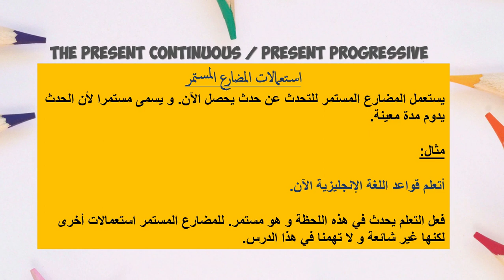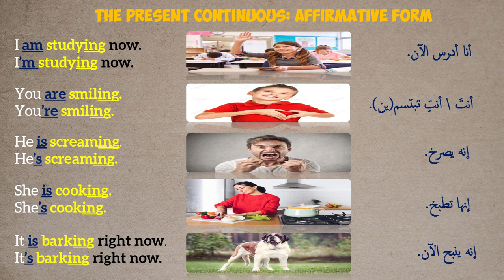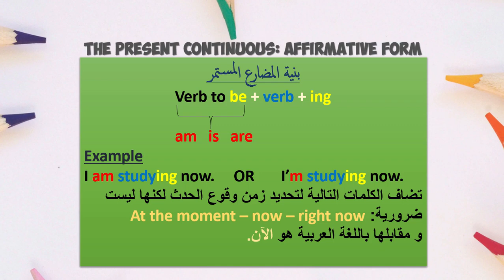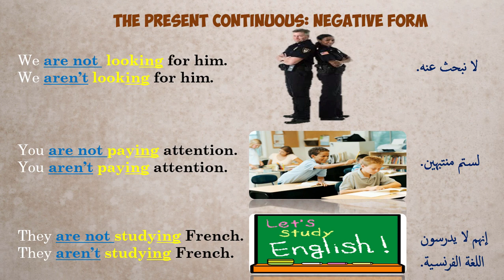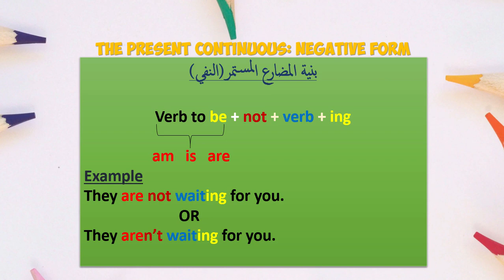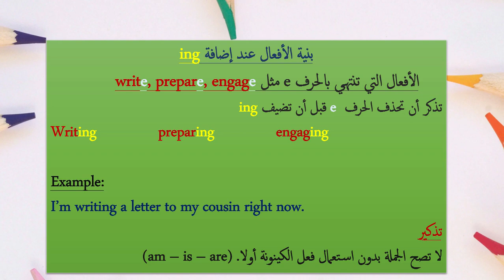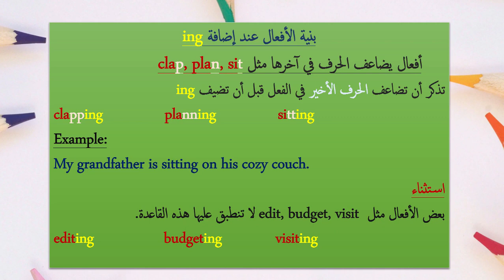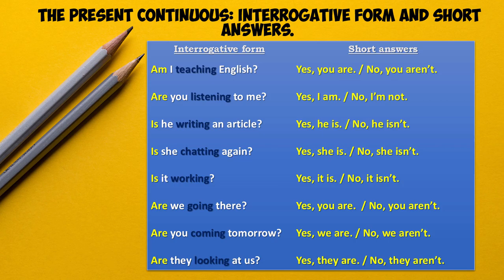شرح زمن المضارع المستمر في اللغة الانجليزية الدرس14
السلام عليكم و رحمة الله تعالى و بركاته. مرحبا بكم في درس جديد من دروس تعلم اللغة الإنجليزية. درسنا لهذا اليوم هو شرح زمن المضارع المستمر في اللغة الانجليزية The Present Continuous.

سيكون هذا الدرس شاملا و سنقدم لكم فيه معلومات إضافية قد لا تجدونها في الشروحات الأّخرى على يوتيوب.
أولا، ما هو Present Continuous؟
The present continuous or the present progressive هو المضارع المستمر أو الحاضر المستمر. يستعمل المضارع المستمر للتحدث عن حدث يحصل الآن. و يسمى مستمرا لأنه يدوم مدة معينة. مثال:
أتعلم قواعد اللغة الإنجليزية الآن.
فعل التعلم يحدث في هذه اللحظة و هو مستمر. للمضارع المستمر استعمالات أخرى لكنها غير شائعة و لا تهمنا في هذا الدرس. و الآن لنتعرف على بنية المضارع المستمر بشكل مفصل و سهل جدا. ركزوا معي على الأفعال المكتوبة باللونين الأزرق و الأصفر. أنصتوا جيدا وحاولوا التعرف على أوجه التشابه بين الأفعال في هذه الأمثلة.
كما لاحظنا في الأمثلة السابقة فإن صياغة المضارع المستمر بسيطة و سهلة جدا. أولا نحتاج الفعل المساعد و هو The verb to be في صيغه الثلاث am, is, are ثم نضيف الفعل في آخره ing. من الضروري إضافة ing  للفعل لجعله متحركا و يكتسب صفة الإستمرار. مثال:
I am studying now    or     I’m studying now
و تجدر الإشارة إلى أن I am  و I’m  سيان أي معناهما واحد. تضاف الكلمات التالية للجمل لتحديد زمن وقوع الحدث، لكنها ليست ضرورية: at the moment, now, right now
و كلها تعني في اللغة العربية الآن أو في هذه اللحظة. و الآن لنتعرف على بنية المضارع المستمر في صيغة النفي negative form. ركزوا جيدا على بنية الأفعال في هذه الأمثلة.
كما لاحظنا في الأمثلة السابقة فإننا نضيف not  بعد فعل الكينونة ثم نضيف الفعل زائد ing لنحصل على صيغة النفي في المضارع المستمر. مثال:
They are not waiting for you     or     They aren’t waiting for you.
تجدر الإشارة هنا إلى أن are not  و aren’t  معناهما واحد. و الآن لنتعرف على بنية الأفعال التي تنتهي بالحرف e مثل write, prepare, engage. تذكر أن تحذف الأخير في الفعل قبل أن تضيف ing.
Writing              preparing            engaging
مثال: I’m writing a letter to my cousin right now
تذكر أنه لا تصح الجملة بدون استعمال فعل الكينونة أولا.
هنا لدينا أفعال نضاعف حرفها الأخير مثل clap, plan, sit. تذكر أن تضاعف الأخير في الفعل قبل أن تضيف ing  لتصير clapping, planning, sitting. مثال:
My grandfather is sitting on his cozy couch.
لكن هناك استثناء فبعض الأفعال مثل budget, edit, visit لا تنطبق عليها هذه القاعدة: budgeting, editing, visiting.
و الآن لننتقل لطريقة طرح السؤال باستعمال المضارع المستمر. أنصتوا جيدا و ركزوا على مكان الفعلين في الأسئلة و كذلك طريقة الإجابة. نجيب باختصار باستعمال yes  أو no  و هو ما يسمى short answers (positive answers/ negative answers)